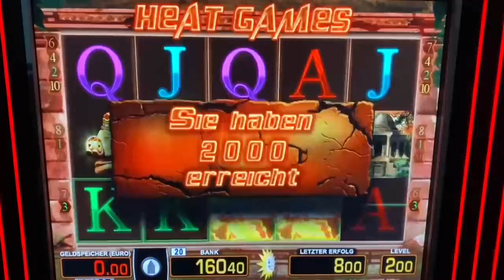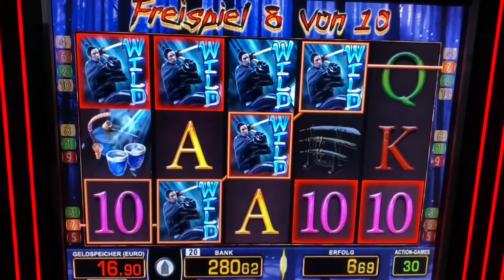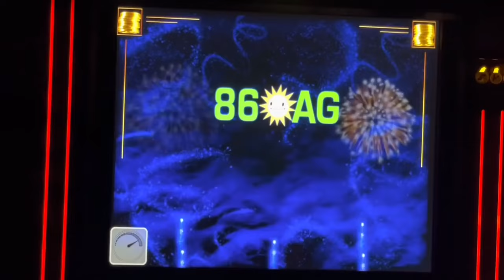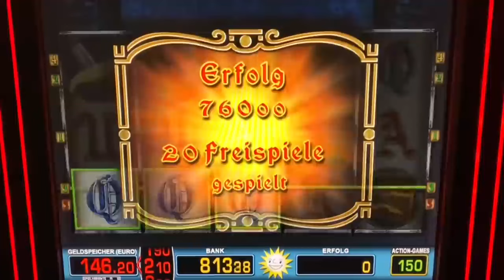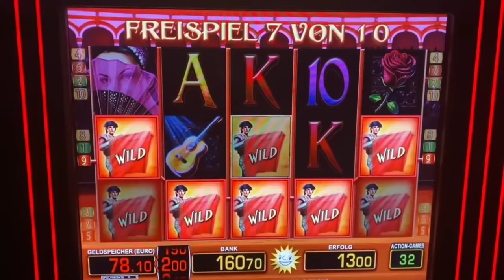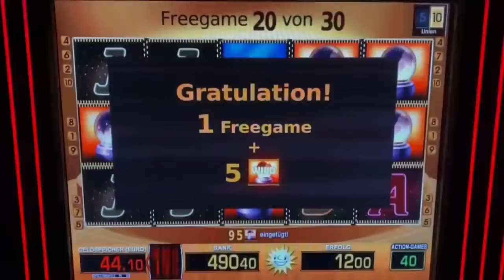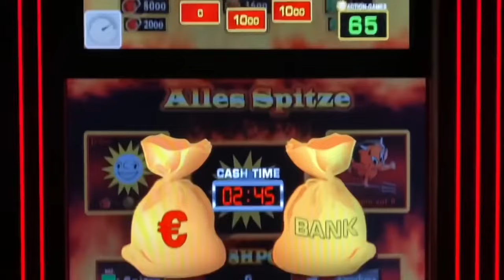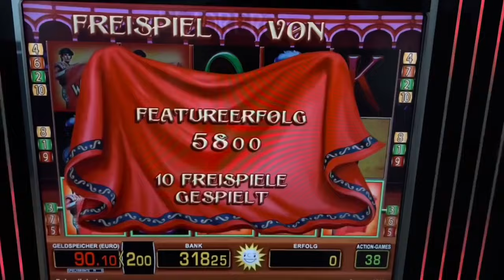Spielothek HIGHLIGHTS | El TORERO| Fishin Frenzy| Totem Chief| Merkur Magie Casino Spielhalle slots